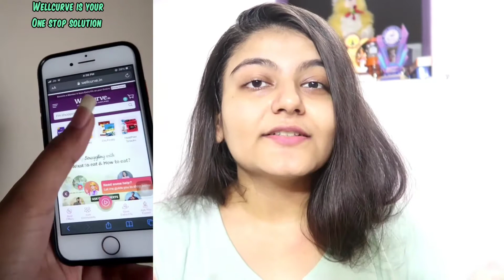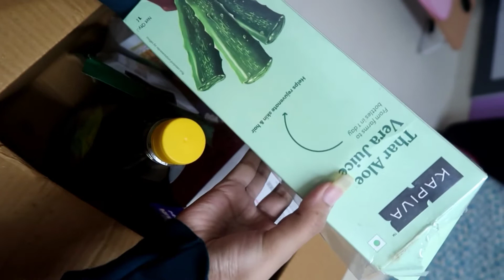Mom's Birthday Celebration Vlog-This is what I gifted!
Hey,
So, here's a  video of us celebrating my dad's birthday. It was a really good time and I hope you would love this video.
Thanks,
Shreya Pandya.

P.S.:- All the videos on this channel are made solely by me, Shreya Pandya. Don't use any photos or videos without permission.